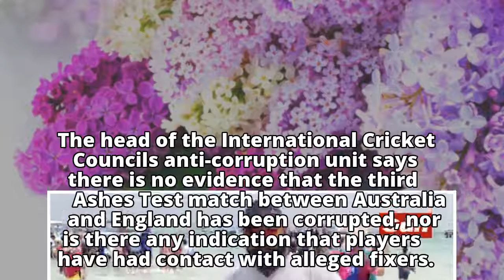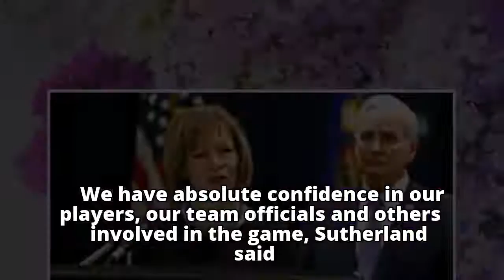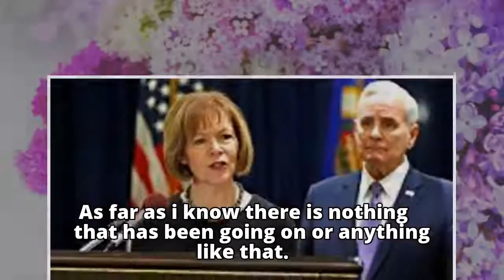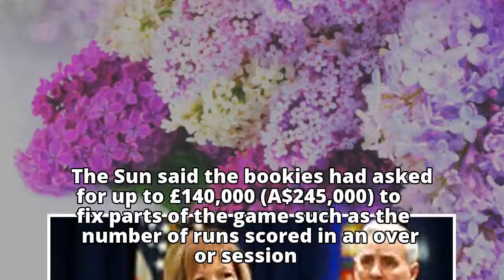Ashes 2017/18: ICC head says no evidence of fixing ahead of Perth Test